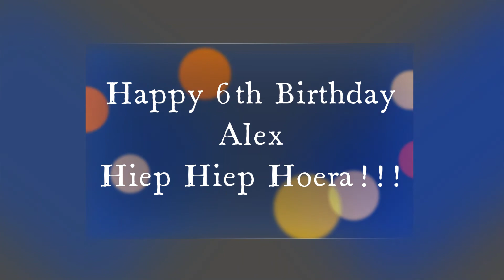Alex is turning 6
Our beautiful boy turns 6 in Qingdao, China.